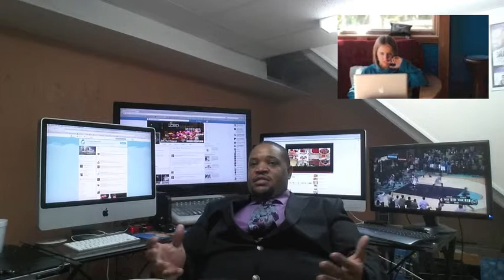internet the 8th wonder of the world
Class project Comm1050